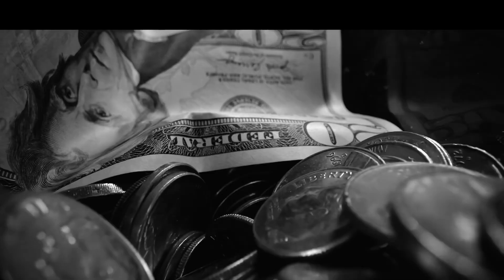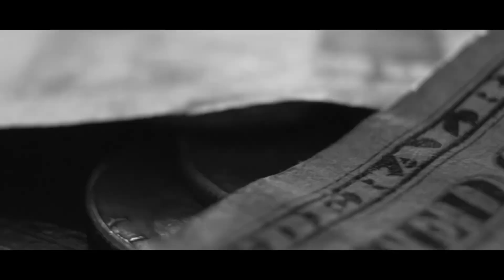Sako Bambino feat. 3ll3V3N _ The Biggest Liar [New HIT 2024]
Title: The Biggest Liar
Lyrics: Sako Bambino | 3ll3V3N ( Narek Elleven)
Video editing: Sako Bambino
2024